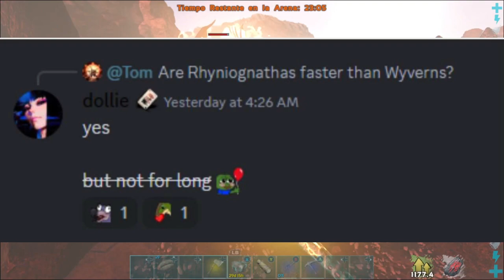NOTICIAS DE ARK | NERFEO A RHYNIO | FIN VOTACION CRIATURAS | MI SERVIDOR DE PC Y MAS